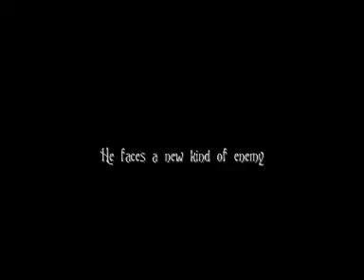Dark Knight: Rise of the Lycans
Fan made trailer, this would never actually happen haha